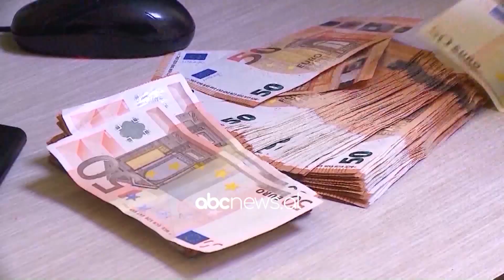Abc e mengjesit - Info Flash, 9 Dhjetor 2021 | ABC News Albania